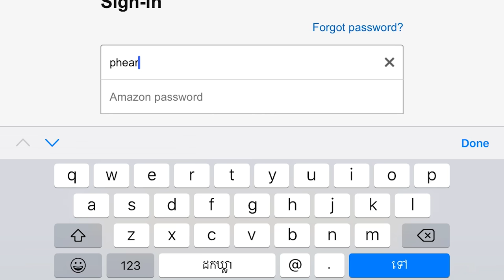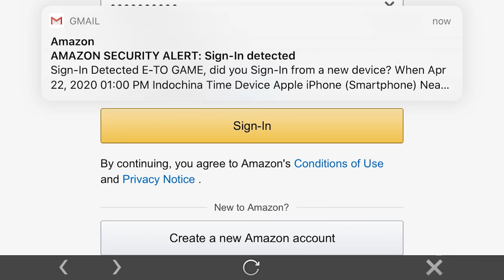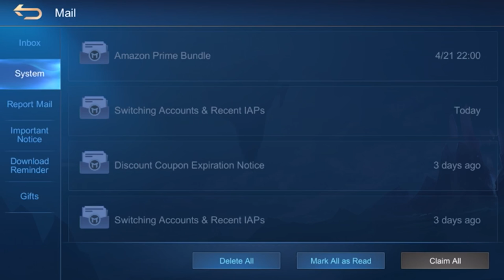របៀបយកកាដូរពី Amazon Prime ក្នុងប្រអប់ទី3 Mobile Legends E-TO GAME